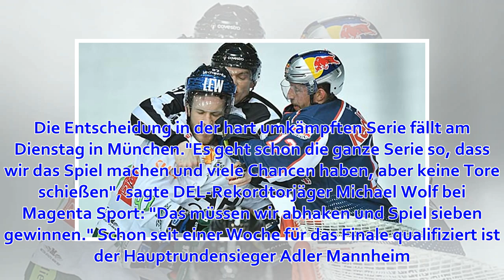DEL-Halbfinale: Meister München vergibt Matchball, Panther erzwingen Spiel 7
Titelverteidiger Red Bull München hat den ersten Matchball vergeben und muss um den vierten Finaleinzug in Folge in der DEL zittern. Der Favorit unterlag im sechsten Play-off-Halbfinale bei den Augsburger Panthern mit 0:2 (0:0, 0:1, 0:1). Die Entscheidung ...